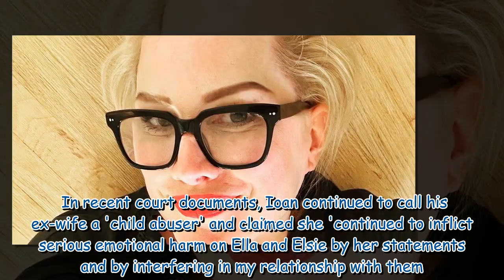Alice Evans shows off huge diamond ring after finding love following Ioan Gruffudd split